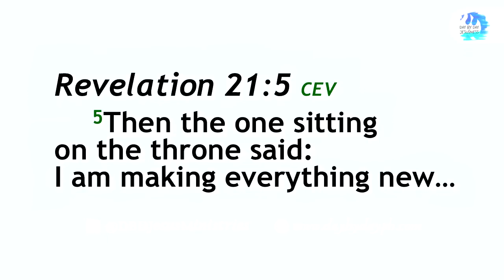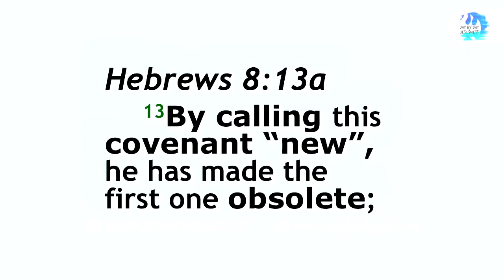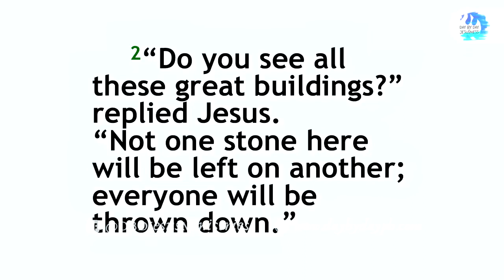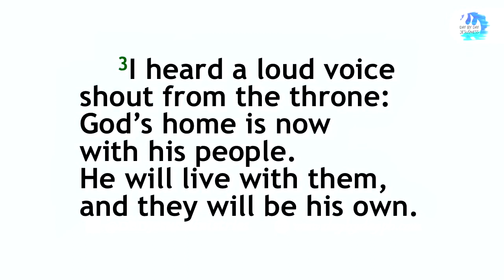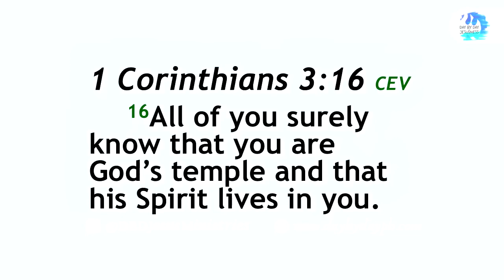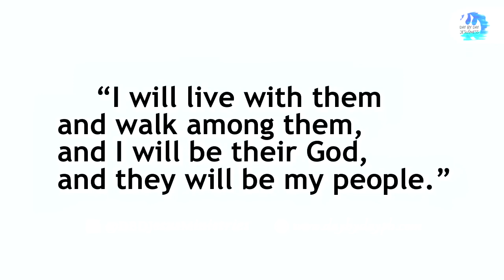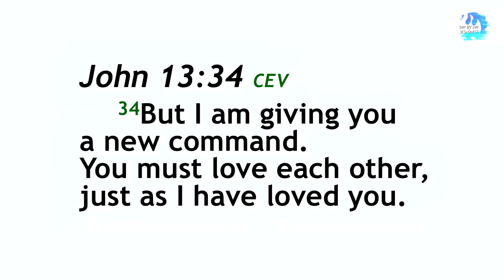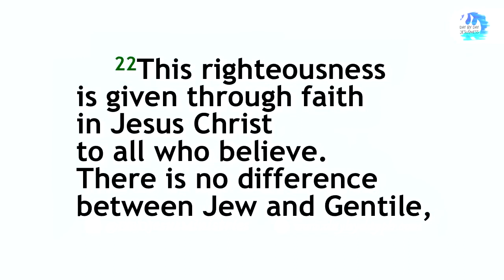Ed Lapiz - So, What is New? / Latest Video Message (Official YouTube Channel 2022)